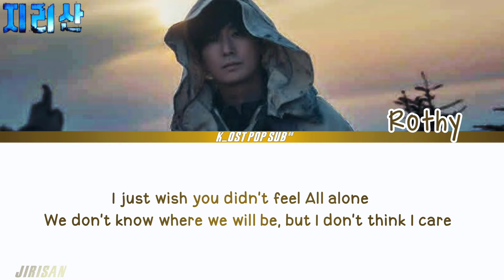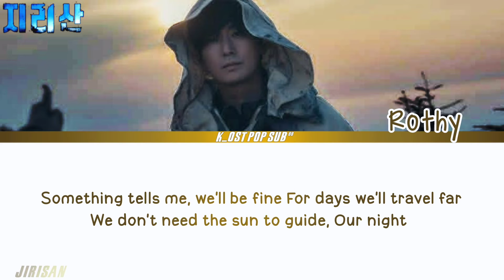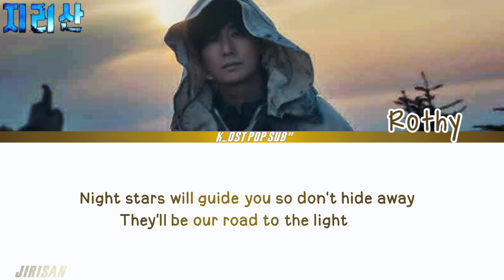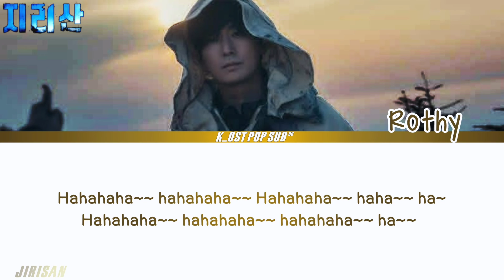ROTHY [로시] 'OUR ROAD' JIRISAN Ost Part 7 (지리산) Ost) Lyrics han,rom,eng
지리산 ost
JIRISAN ost Part 7
지리산 ost Part 7
ROTHY [로시] 'OUR ROAD' JIRISAN ost part 7
JIRISAN Ost Part 7 ROTHY [로시] 'OUR ROAD'
ROTHY [로시] 'OUR ROAD' ost Part  JIRISAN
Ost Part 7 JIRISAN 'OUR ROAD' ROTHY [로시]
ROTHY [로시] 'OUR ROAD' ost Part 7 JIRISAN
ROTHY [로시] 'OUR ROAD' english LYRICS
ROTHY [로시] 'OUR ROAD' romanizaton LYRICS
ROTHY [로시] 'OUR ROAD' hangul LYRICS
ROTHY [로시] 'OUR ROAD' ost
ROTHY [로시] 'OUR ROAD' kDrama ost
ROTHY [로시] In JIRISAN ost
JIRISAN ost korean Drama
Part 7 ost JIRISAN
JIRISAN Part 7 ost
지리산 ost korean drama
JIRISAN Ost kDrama
JIRISAN kdrama
ROTHY [로시] JIRISAN
ROTHY [로시] ost in JIRISAN  kdrama
# New romance korean drama
kDRAMA Ost Lyrics video
Ost lyrics video
New korean drama
romance korean drama
romance korean drama ost
Jun-Ji Hyun New korean drama
Ju Ji-Hoon New korean drama
Jun-Ji Hyun kdrama
Ju Ji-Hoon kdrama
k_Ost pop sub88

JIRISAN KOREAN DRAMA

Tittle: 'OUR ROAD'
Artist: ROTHY [로시]